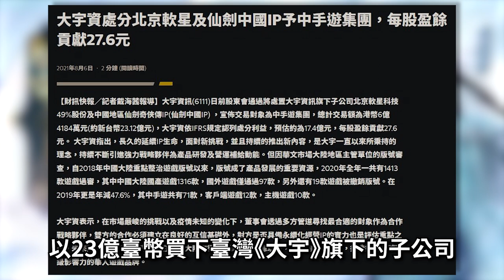【３１】《新凡人修仙傳(雲間仙遊)》周曉涵代言，表現如何將IP毀滅殆盡的演出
新凡人修仙傳 ≠ 凡人修仙傳 M
是不同遊戲跟代理。
魔方數位資訊服務有限公司 ≠ 魔方數位有限公司
是不同代理。

如果你不喜歡某款IP作品，就去敲碗讓它手遊化. 。

如果資料或者內容有誤，歡迎留言討論指教。
可能眼睛看太多文案容易錯亂...。